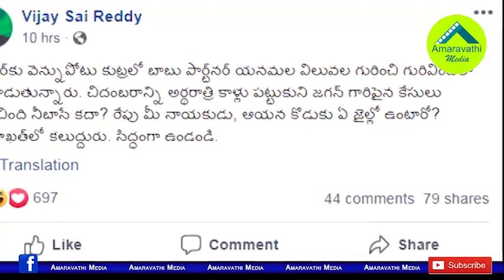యనమలపై ఓ రేంజ్ లో విజయసాయి రెడ్డి ఫైర్| YCP MP Vijayasai Reddy fires on Ex Minister Yanamala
YSRCP MP V Vijaya Sai Reddy continues his tweets against Chandrababu Naidu, Nara Lokesh and TDP leaders. He has made shocking comments on TDP Former Minister Yanamala Ramakrishnudu in his recent tweet.